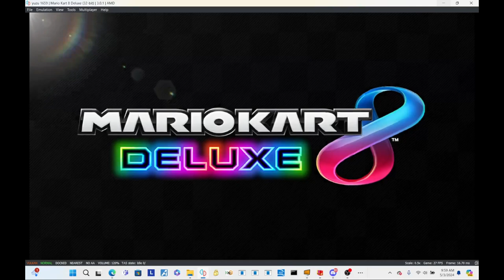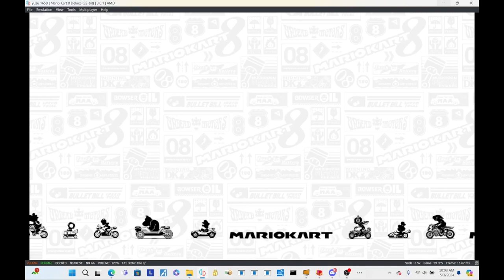I RETURN TO MODDED MARIO KART 8 DELUXE!